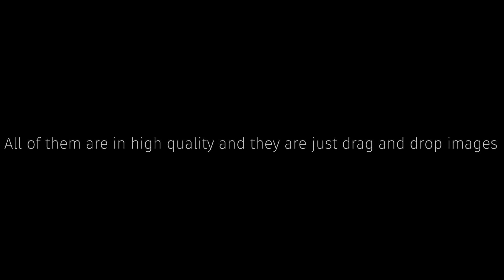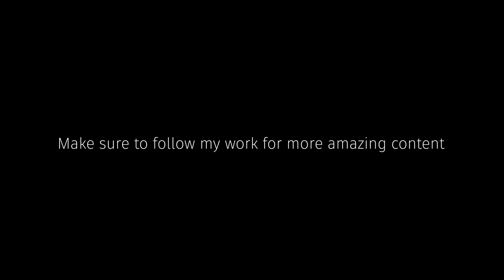Top 25 Gaming Banner Template + Mascot Logo | Free Download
(USE THIS LINK TO GET A 15% DISCOUNT)

Hi everyone, once again I made one Photoshop template for you! This time is free for all and it is about YouTube gaming banners!  You need to know that these banners are not made by me but they are still free to use without copyright or watermark. These are 25 amazing banner designs for ultra pro gamers! Below you will see the download link of these templates. Thank you a lot and stay healthy

✅ If you want me to edit the design/video for you feel free to place an order now following this
Using high-quality designs and animations is the best way to amaze your customers, build brand identity and boost sales.